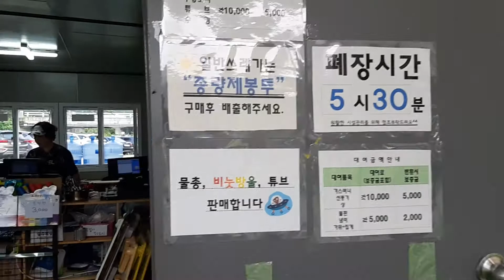포천블루파크 매점 안내와 사장님 인터뷰